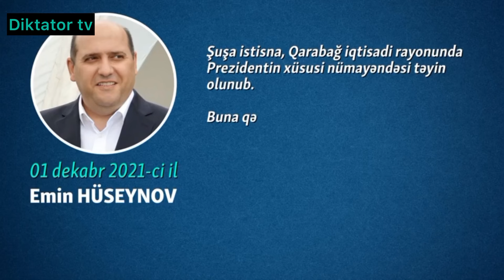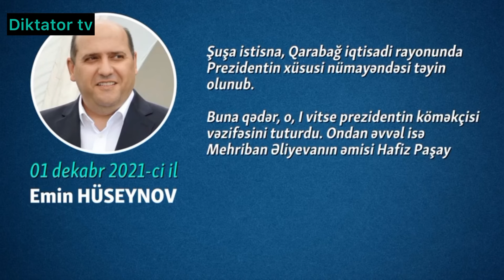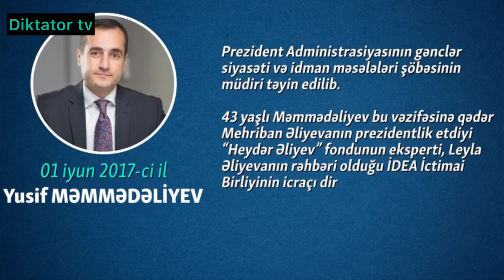Və budur.Mehriban artıq prezidentdir.İlham gözü yaşlı.Dövləti Paşayevlər idarə edir